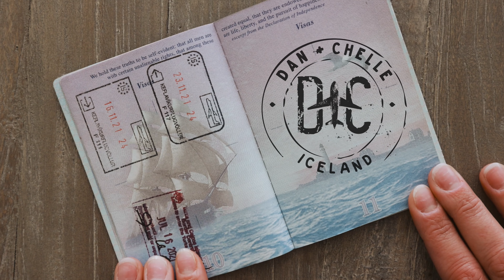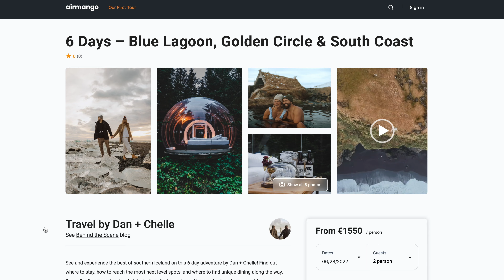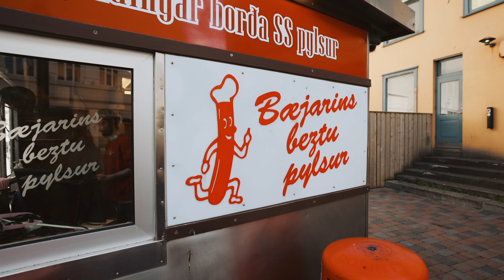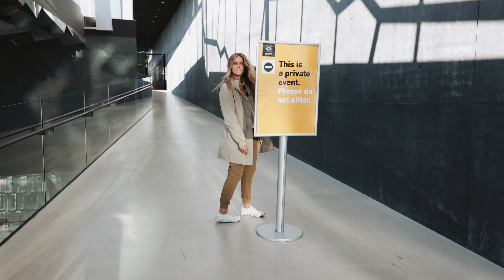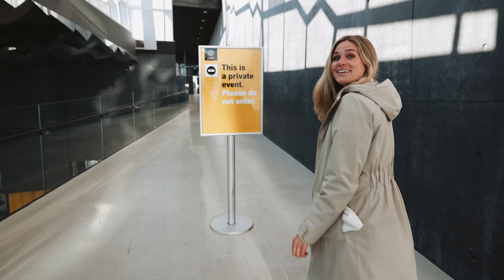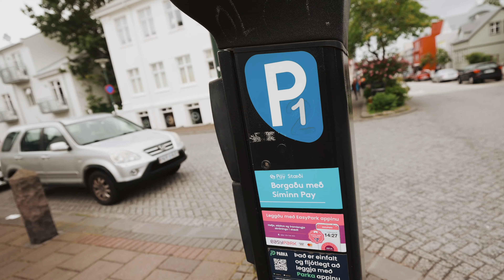PACKING FOR OUR NEXT COUNTRY (leaving Iceland)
We have to tell you about our partner from Iceland! Check out their comprehensive tours of Iceland we helped build for your trip to Iceland! They include a Tesla, beautiful stays, and all the epic locations to visit!

When in Iceland last November we were able to create a Southern Coast tour of Iceland that is incredibly cool!

And now we have finished up our Westfjords tour!

We are definitely sad to be leaving Iceland today! But before we started packing for our next country, we had to take you around the beautiful capital of Iceland, Reykjavik! It's a beautiful, modern city with so much to see and do! Riding scooters downtown, trying new foods, and seeing the beautiful architecture is a must in Iceland.